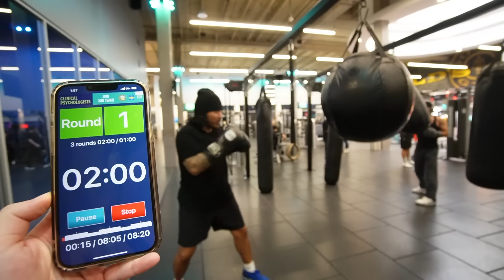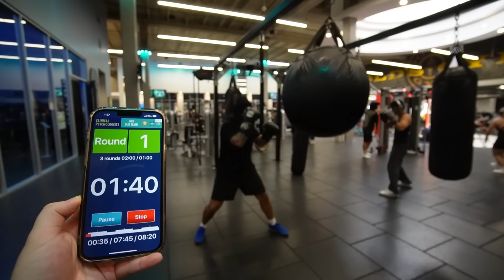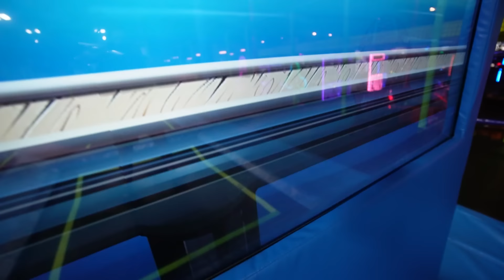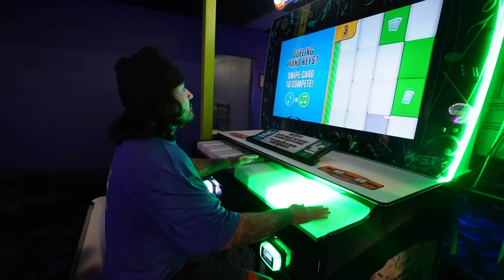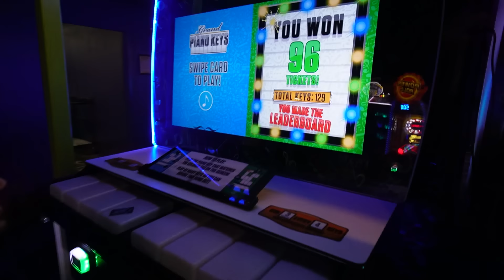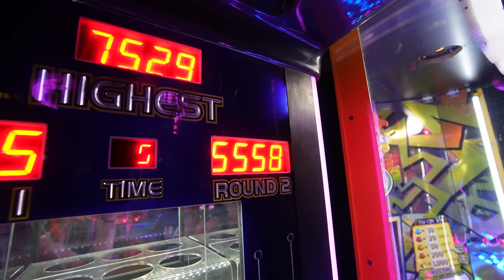I QUIT Working for DuB and Got a NEW JOB..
Vlog #174 let's get thru the DAY PLAN. Later I have an interview for my new job. It's time to QUIT working for DuB.. 💔

Address:
United States

FRRE entry & Attractions on June 30th at Off the Wall Gamezone in Woodland Hills, just say “Jump30” at the door from 12-5pm!
Follow me outside of YouTube!